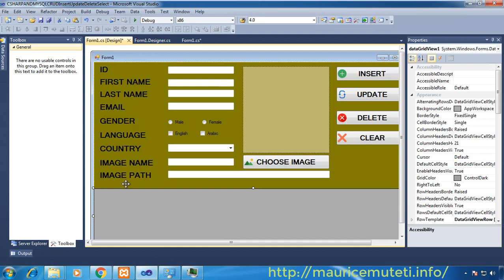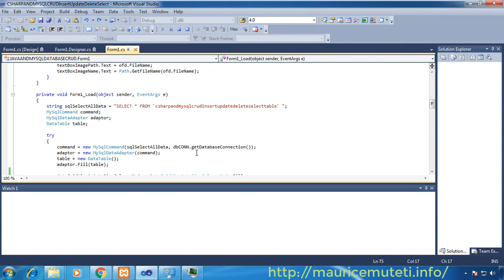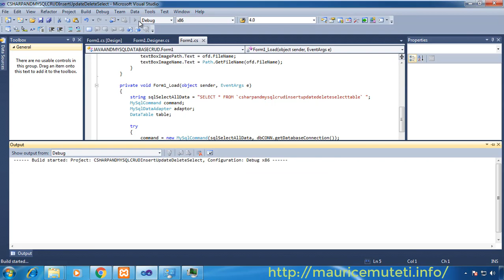C# AND MYSQL DATABASE CRUD TUTORIAL #36 - How To Stretch An Image to Fit In DataGridView Cell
C SHARP AND MYSQL DATABASE CRUD TUTORIAL 36 How To Stretch An Image to Fit In DataGridView Cell
This Tutorial Shows How To Stretch An Image to Fit In DataGridView Cell In C Sharp .Net Windows Forms Application using visual studio 2010.